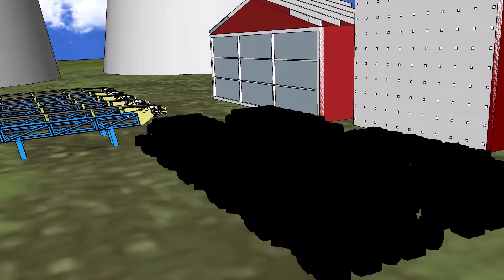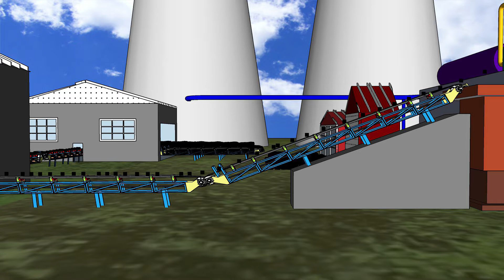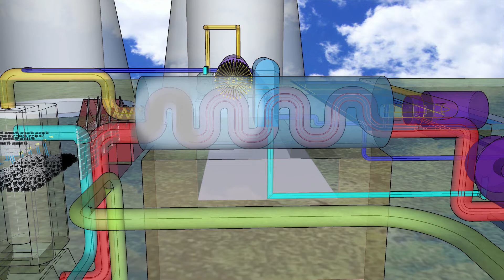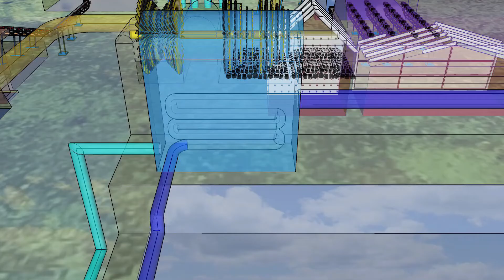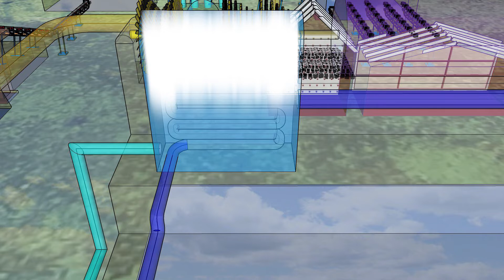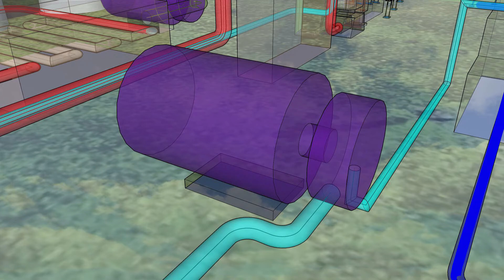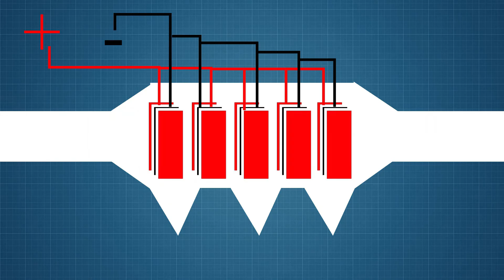Thermal power plant , working principle of thermal power plant , Satyajit Mistry , Thermal power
A thermal power plant is a facility that generates electricity by burning fossil fuels such as coal, natural gas, or oil to heat water into steam. The steam is then used to drive a turbine, which generates electricity.

The main components of a thermal power plant include a boiler, a turbine, a generator, a cooling system, and various auxiliary systems. The boiler is used to heat water into steam, which is then piped to the turbine. The turbine is connected to a generator, which converts the mechanical energy of the turbine into electrical energy. The cooling system is used to cool the steam after it has passed through the turbine.

The main advantage of thermal power plants is that they are relatively simple and inexpensive to build and operate. They also have a high capacity factor, which means that they can generate electricity for a large proportion of the time.

The main disadvantage of thermal power plants is that they are a major source of air pollution, including carbon dioxide emissions, which contribute to climate change. They also require large amounts of water for cooling, which can lead to water shortages and environmental damage. Additionally, thermal power plants are heavily dependent on fossil fuels, which are a finite resource and their prices can be affected by geopolitical instability, natural disasters and climate change.

Thermal power plants are commonly used in many countries to generate electricity, particularly in developing countries where there is a high demand for energy but limited access to other sources of energy. They are also used as a backup source of electricity when other sources of energy are not available.

SATYAJIT MISTRY
Satyajit Mistry
satyajit mistry
Satyajit mistry

     3D videos
1. MCB , RCCB & MORE
2. ITI VIDEOS
3. ELECTRICAL VIDEOS ( IN 3D HINDI )
4. MOTOR , GENERATOR , ALTERNATOR
5. WORKING PRINCIPLE (MACHINES) EVERYTHING'S
6. 3D ANIMATION VIDEOS HINDI